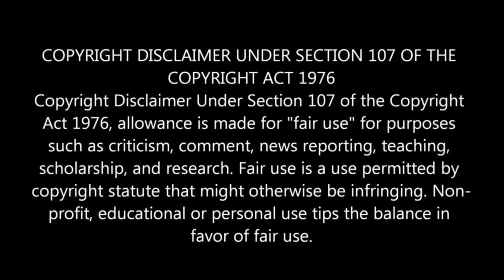Skeem Saam Actor Meneer Manaka Arrested After Offering Criminal A Getaway Car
Skeem Saam actor Skhumbuzo Mbatha who plays the role of Meneer Manaka, was  Arrested After Offering Criminal A Getaway Car